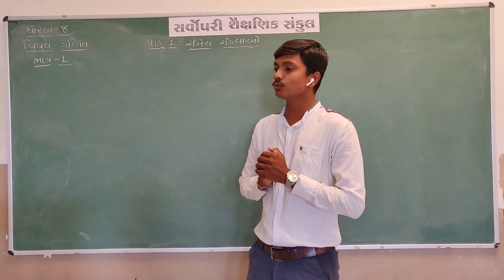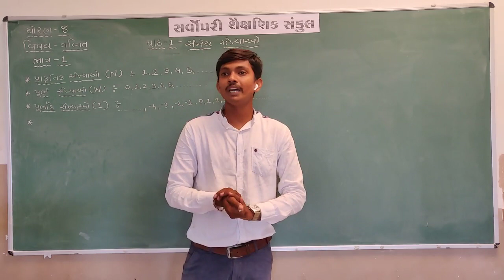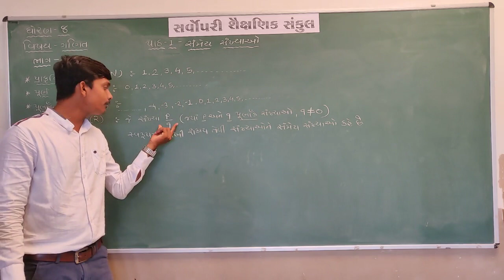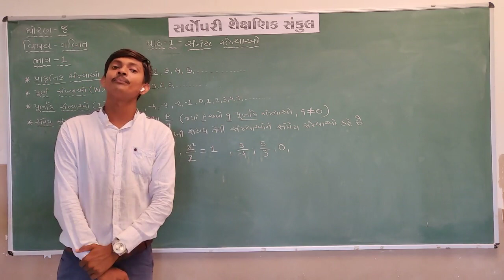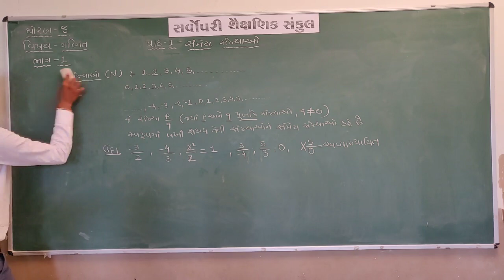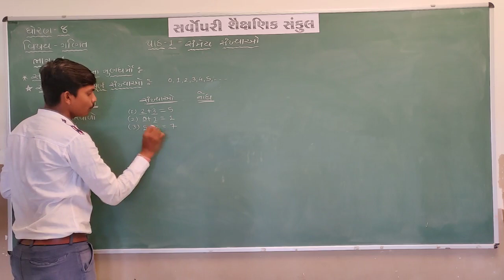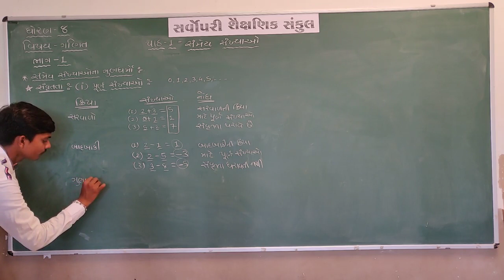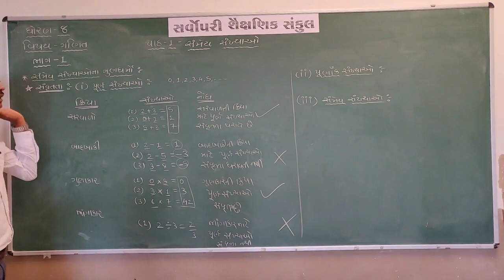Std 8 | Maths | Chapter 1 | Part 1